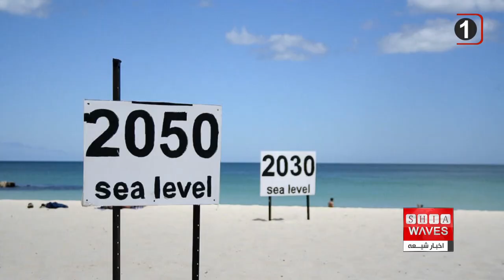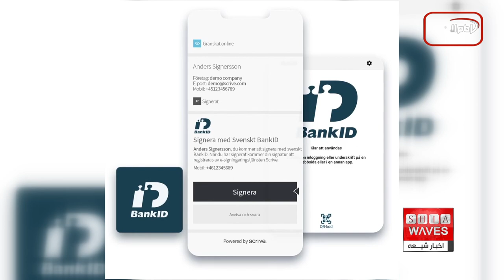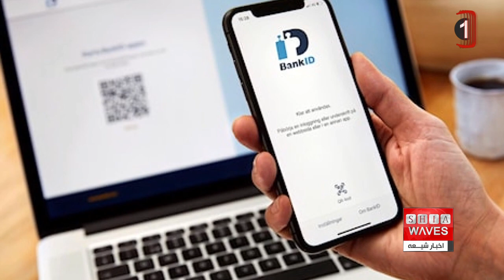نگاهی به چند خبر کوتاه: سه شنبه 5 اردیبهشت ماه 1402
۱)بازداشت "فرمانده د۱عش ِ گرجستان" در تفلیس
۲)سرعت انجام پژوهش‌های علم مواد ۱۰۰ برابر افزایش یافت
۳)کشته شدن سه کودک سوری طی انفجار یک مین
۴)وقوع زمین‌لرزه شدید در اندونزی
۵)مرگ ده‌ها تن در پی توصیه یک کشیش مسیحی در کنیا
۶)ابراز نگرانی دانشمندان از افزایش سریع دمای اقیانوس‌ها
۷)آغاز ثبت نام داوطلبان حوزه علمیه ابن فهد حلی در شهر مقدس کربلا
۸)حذف کارت شناسایی فیزیکی در سوئد
۹)توزیع عیدی بین کودکان نیازمند و ایتام در روز عید فطر توسط موسسه مصباح الحسین علیه السلام